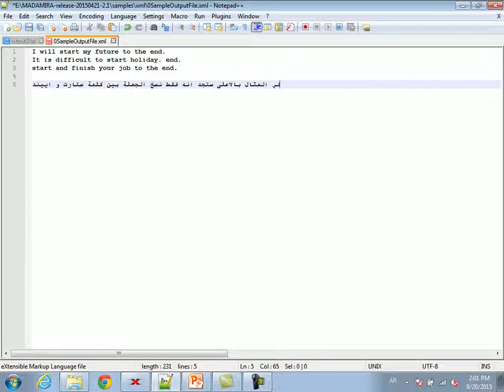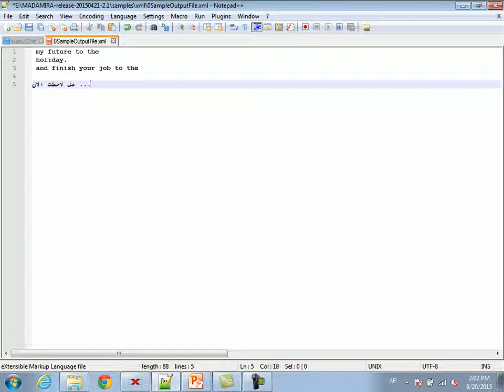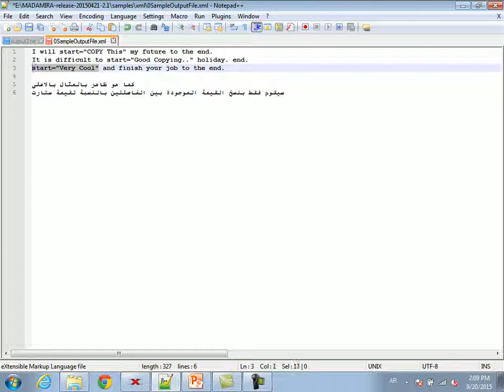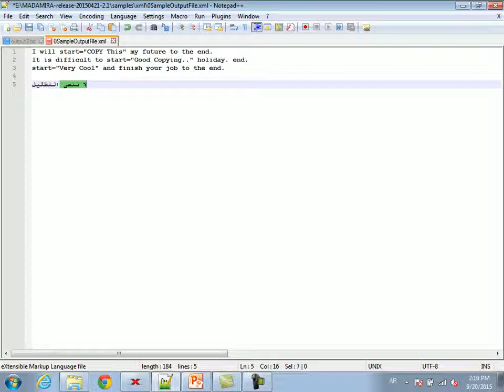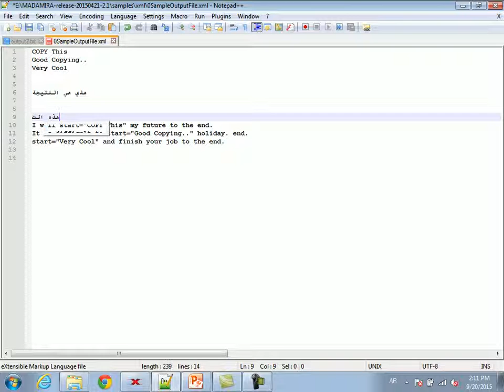Notepad++ نسخ جملة بين كلمتني محددتين ، وبين علامات الترقيم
عجائب نوت باد بلس.